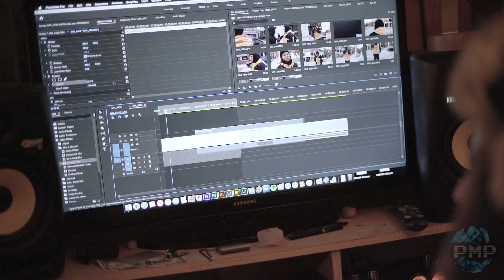The Intern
Poor Man Productions hires an intern.

Featuring Rik Bouwhuis as the Intern
2019